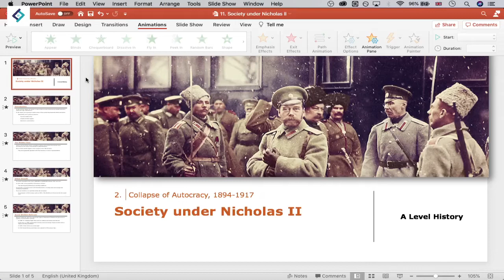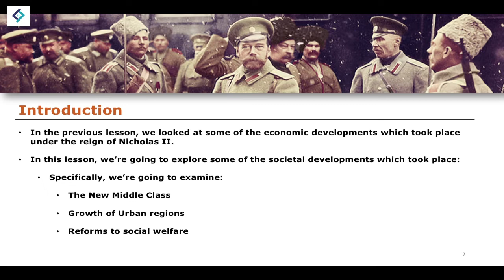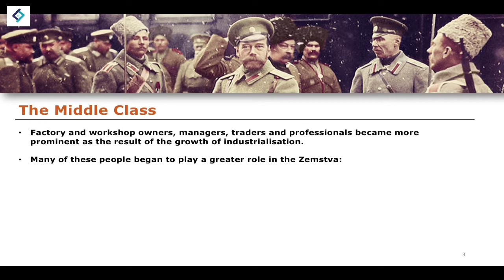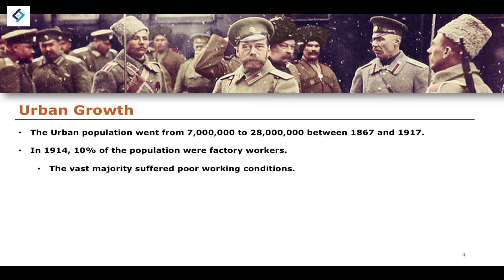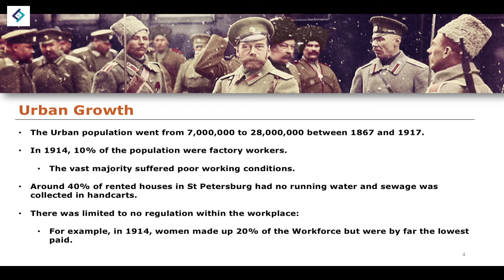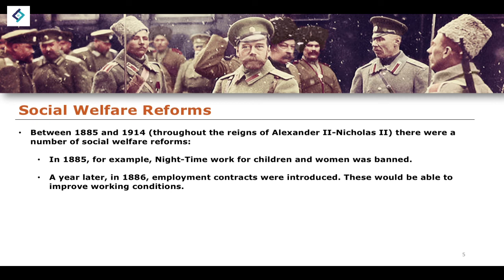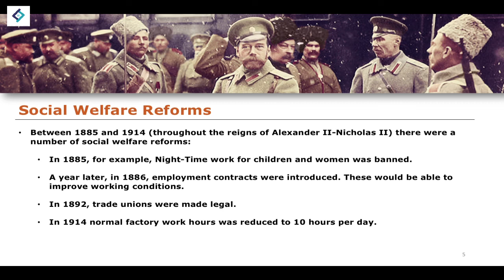Society Under Nicholas II | A Level History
- C. Corin & T. Fiehn, AQA A Level History: Tsarist and Communist Russia 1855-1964 (Hodder Education, 2015).
- M. Scott-Baumann, My Revision Notes: AQA AS/A-Level History: Tsarist and Communist Russia, 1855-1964 (Hodder Education, 2017).
- S. Waller, Oxford AQA History for A Level: Tsarist and Communist Russia, 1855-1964 (Oxford University Press, 2015).